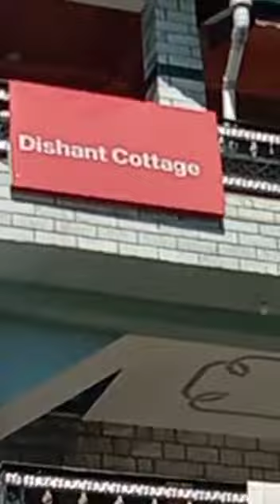Hotel in Manali ,DISHANT COTTAGE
Video from diwanjinitin